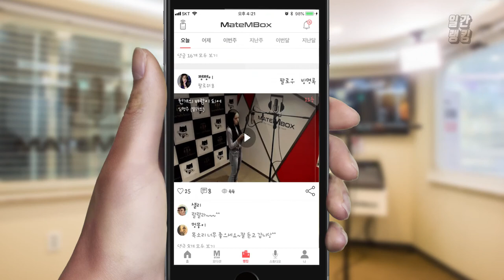메이트엠박스 일간 랭킹 TOP4 2020년 07월 26일 [Daily Ranking]